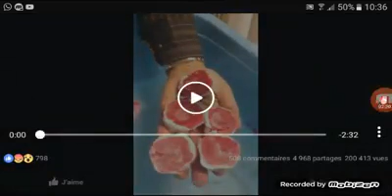Ayisyen, fake meat,fó vyann. Atansyon ak vyé blan ap poté,voyé nan péyi Dayiti pou détwi ti nèg nwa.